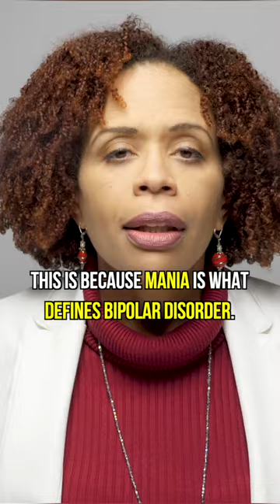Can you be too old to get bipolar disorder?